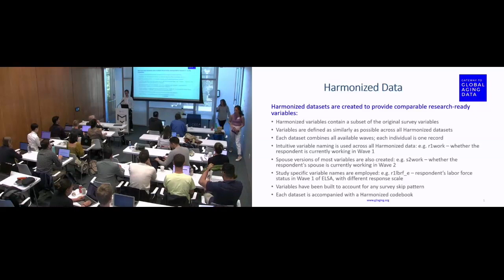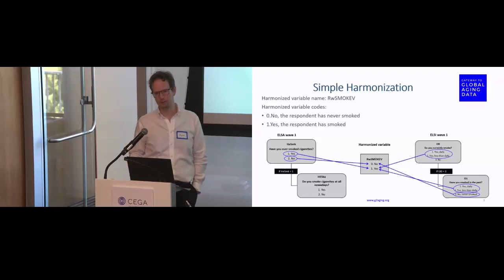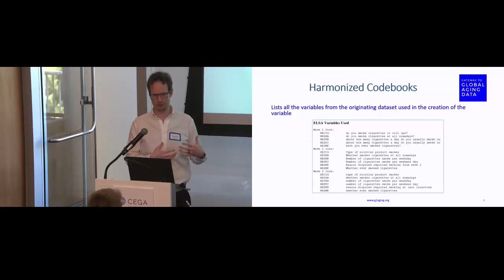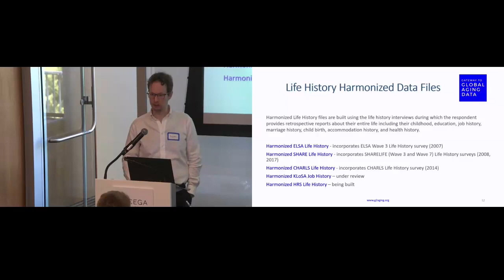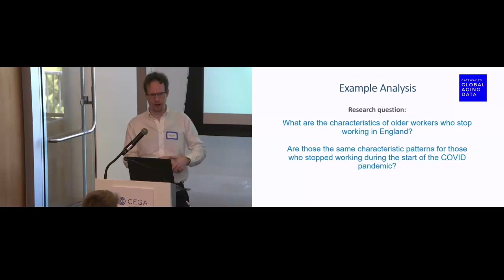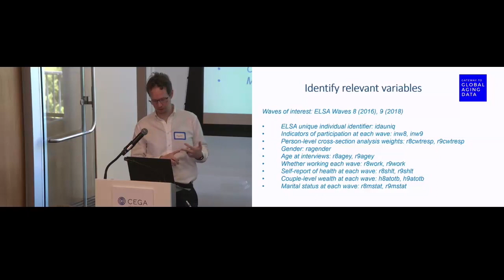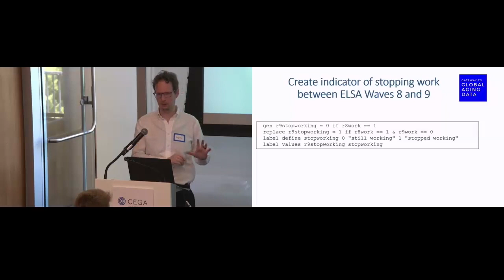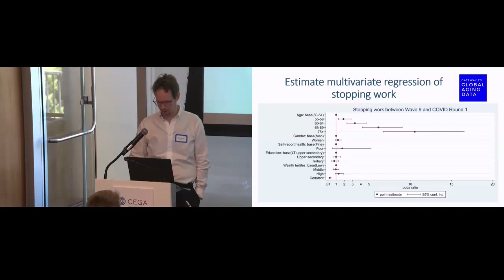Using the Gateway to Global Aging Data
Drystan Phillips (USC)